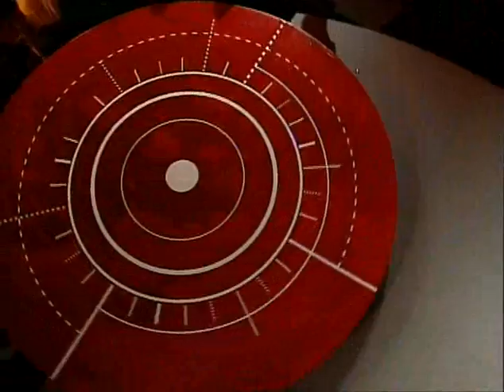BBCDohaDebates - January 17, 2005 - Series 1 Episode 3 (Part 1)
This House believes that Iraq's neighbours have no wish to see a democratic Iraq
Mohammed Al Douri, Former representative of Iraq to the United Nations FOR
Clare Short, UK Secretary of State for International Development 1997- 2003 AGAINST
Patrick Theros, U.S. Ambassador to Qatar 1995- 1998 FOR
Abdel Bari Atwan, Editor in chief, Al-Quds Al-Arabi AGAINST
MOTION REJECTED by 37% to 63%
Broadcast: January 29th and 30th, 2005